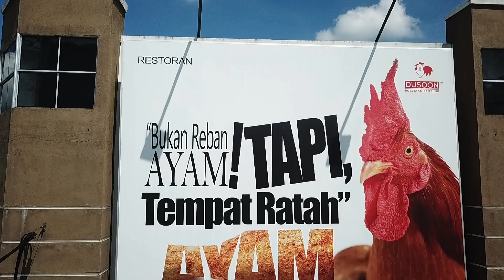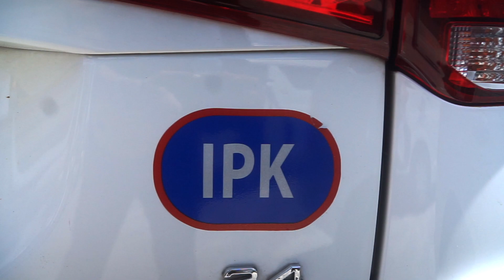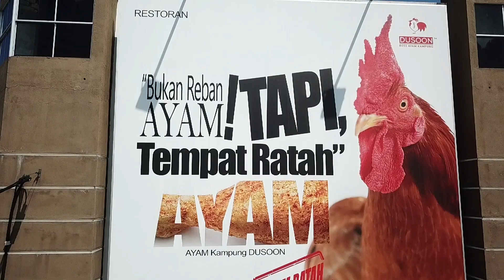PDRM serbu | Ayam Kampung | Dusoon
Convoy JSPT Selangor singgah makan di Restauran Jom Ratah Ayam Kampung, Sri Iskandar.